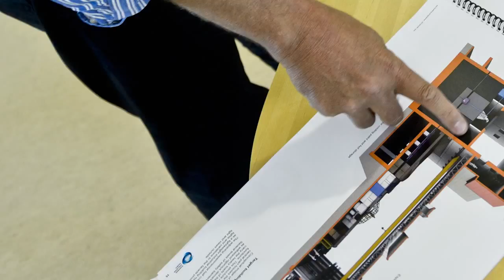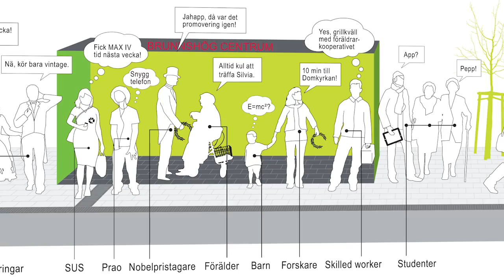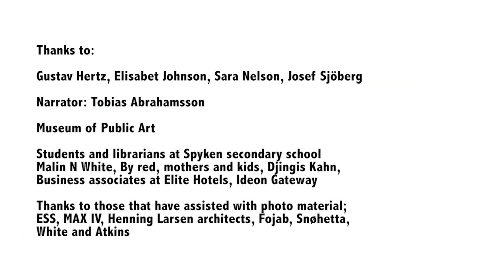Lund: an evolving city (long version)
The video showcases the planning of an area in the northeast part of Lund: Brunnshög. This area is located close to the MAX IV and ESS research facilities.